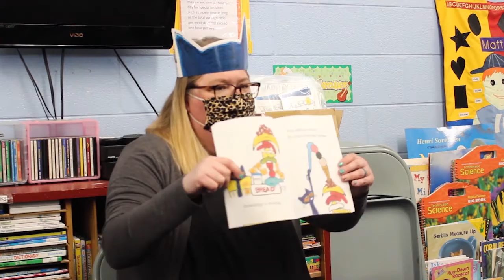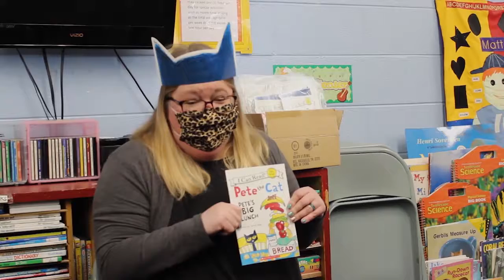Imagination Station - March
We had a great time reading "Pete the Cat: Pete's Big Lunch" to the students at Wee Care Day Care Center! Thank you to the staff at Wee Care for giving us the opportunity to share the gift of literacy with your bright, young students!